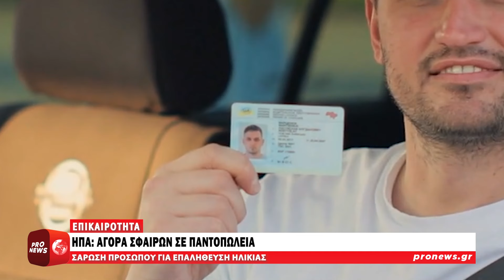ΗΠΑ: Αγορά σφαιρών σε παντοπωλεία | Pronews TV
Τέξας, Αλαμπάμα και Οχλαχόμα είναι οι τρεις Πολιτείες στις ΗΠΑ όπου θα επιτρέπεται η πώληση σφαιρών σε παντοπωλεία.

Η «American Rounds», όπως αναφέρει η ειδησεογραφική ιστοσελίδα «abcnews.go.com» δήλωσε ότι τα μηχανήματά της χρησιμοποιούν σαρωτή αναγνώρισης και λογισμικό αναγνώρισης προσώπου για να επαληθεύουν την ηλικία του αγοραστή και είναι τόσο «γρήγορα και εύκολα» στη χρήση όσο ένα tablet υπολογιστή.

Ωστόσο, οι πολέμιοι της οπλοκατοχής ανησυχούν ότι η πώληση σφαιρών από αυτόματους πωλητές θα οδηγήσει σε περισσότερους πυροβολισμούς στις ΗΠΑ, όπου η βία με όπλα σκότωσε τουλάχιστον 33 ανθρώπους μόνο την Ημέρα της Ανεξαρτησίας.

Η εταιρεία υποστηρίζει ότι η τεχνολογία επαλήθευσης της ηλικίας σημαίνει ότι οι συναλλαγές είναι εξίσου ή και περισσότερο ασφαλείς από τις διαδικτυακές πωλήσεις, οι οποίες μπορεί να μην απαιτούν από τον αγοραστή να προσκομίσει αποδεικτικό ηλικίας, ή στα καταστήματα λιανικής πώλησης, όπου υπάρχει κίνδυνος κλοπής.